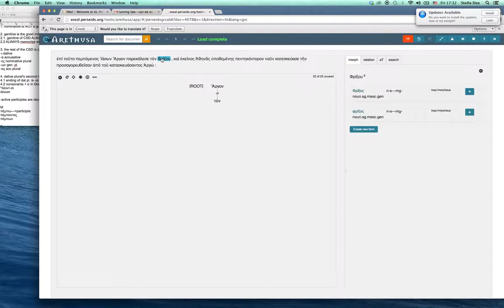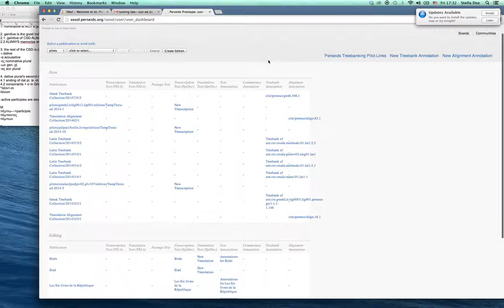perseidsArethusaTreebanking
Creating a new Treebank Annotation with Perseids and Arethusa